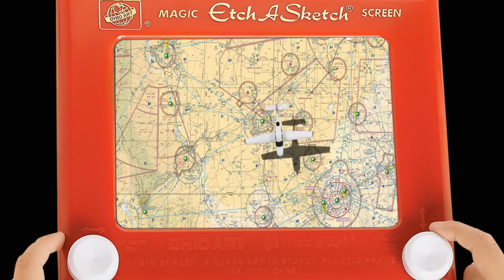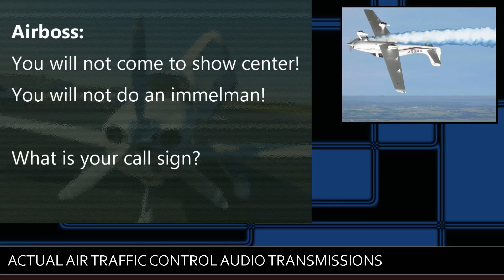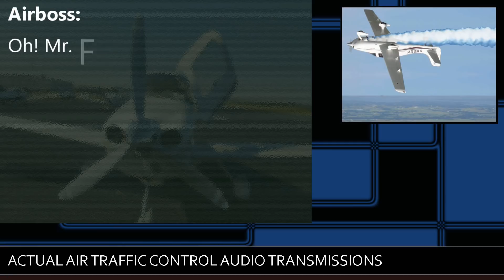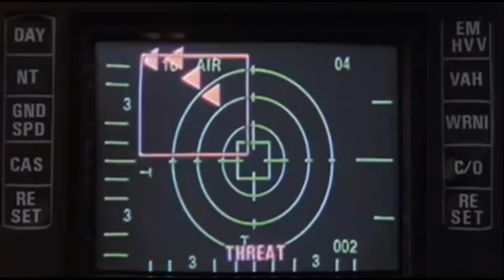Aerobatics in a Cirrus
What would you do if you found yourself in restricted airspace?
Sure you say "I am a great pilot. That would never happen to me"

But I have followed all of you on flight aware and I have seen you regularly bust airspace. Honestly it's embarrassing.

At any rate, I want to give you a tip that you might be able to use in the event that you find yourself somewhere you're not technically supposed to be.

This is pretty genius stuff.

Also due to recent sexual allegations, the voice over you hear in the clip is my best ummm Christopher Walkin. Please don't make fun of it and it in no way should sound like anyone that has been accused of mistreating woman folk in recent weeks.

I just don't do very good impressions.

I have the best, Most fun and vocal group of subscribers in aviation. Join us and lets laugh and banter about aviation. This is supposed to be fun.

METAR translation with an attitude problem

Flight Planning / Kneeboard generator (U.S. only)